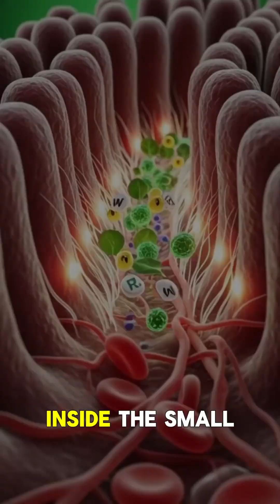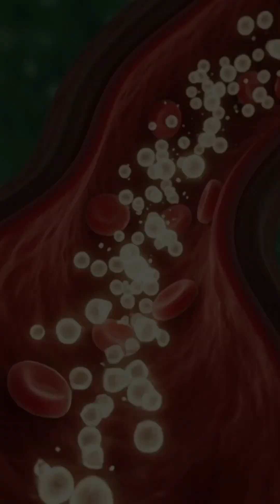“What Spinach REALLY Does Inside Your Body — 3D Anatomical Reveal (Must-Watch!)”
Unlock the real power of spinach with this mind-blowing 3D anatomical breakdown.
From your stomach to your bloodstream, brain, muscles, and gut — this video shows exactly how spinach transforms your body in a way you’ve never seen before.

Watch nutrient particles move through your intestines…
See your muscles light up as they absorb vitamins…
And discover both the benefits and possible side effects of spinach — all shown in stunning cinematic medical animation designed for clarity and impact.

If you’re in the U.S. and care about fitness, energy, gut health, and clean eating, this video is made for you.